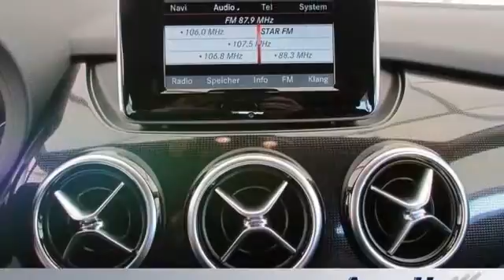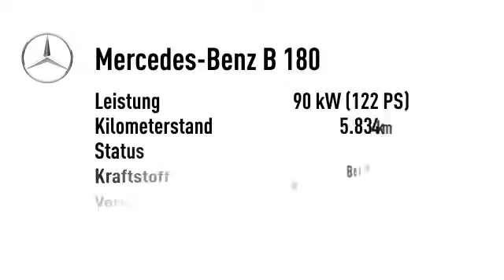Mercedes-Benz B 180 B 180 BE Automatik Navi PTS Sitzheizung Chrom...